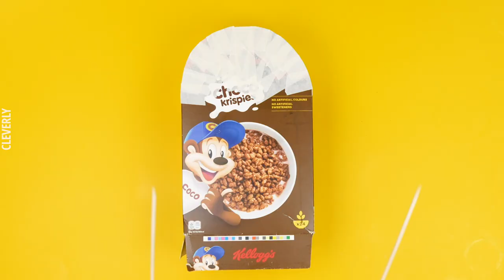17 DIY Halloween Decorations For Your Home & Garden | Haunt Your House!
*17 Wicked Halloween Decorations*

It's almost time for Halloween, which means that if your house doesn't already look haunted, it's time to get moving! These 17 cheap & easy DIY Halloween decorations are the perfect ways to spook up your home & garden.

0:00 | 1. Wicked DIY Halloween Garden Decorations

2:10 | 2. Spooky Halloween Decorations

5:11 | 3. Cheap & Easy Halloween Decor

🎶 Music Credits 🎶

0:01 | Blue Steel, Bust Down
3:52 | Mike Franklyn, Brain Spook